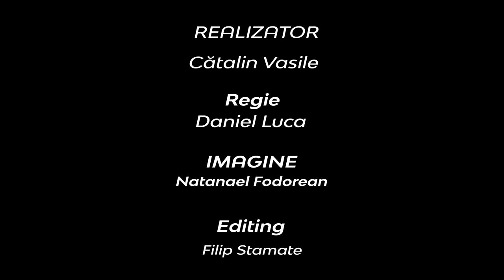Închinarea Tradițională vs Închinarea actuală | Beniamin Roșca | Între bare